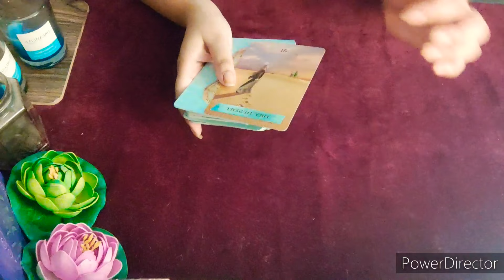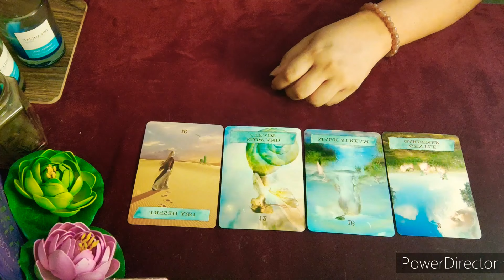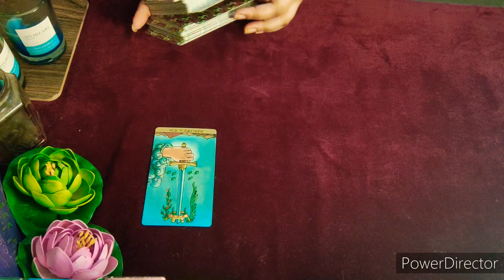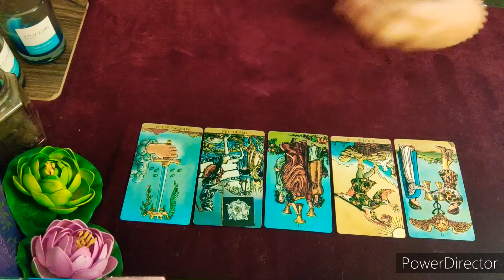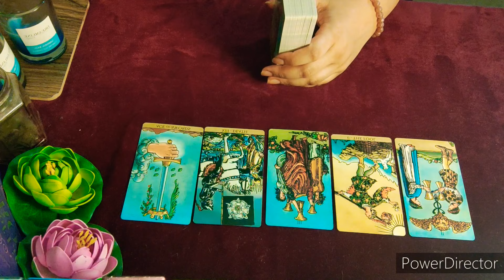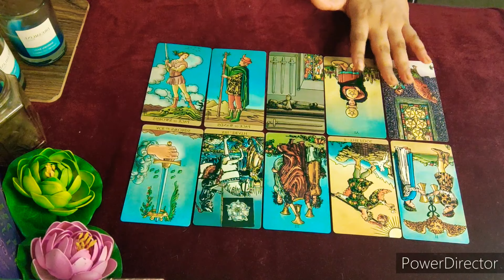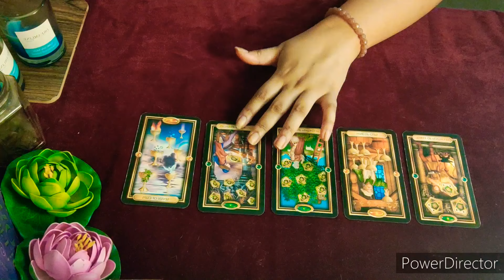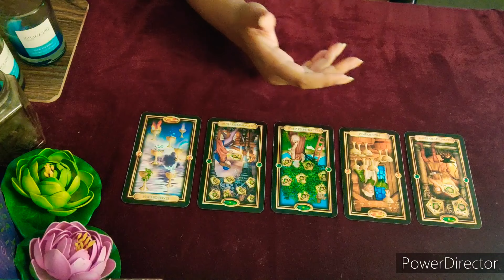🌻AQUARIUS🌻कुंभ राशि🌻DECEMBER 15th to 31st 2021❤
This is a general reading about all the AQUARIUS (sun, moon , rising, venus signs) for the month of DECEMBER 15th to 31st  2021.

TIME STAMPS:
Universe Messages: 00:55
Love Messages: 07:35
Career/Financial Messages: 20:05